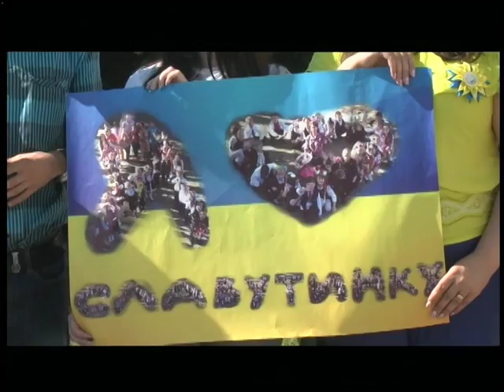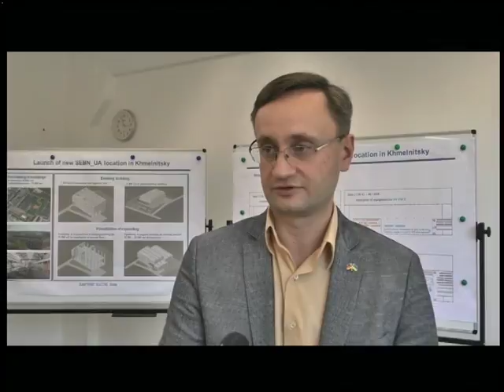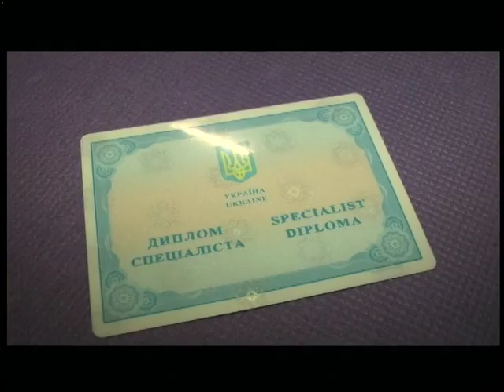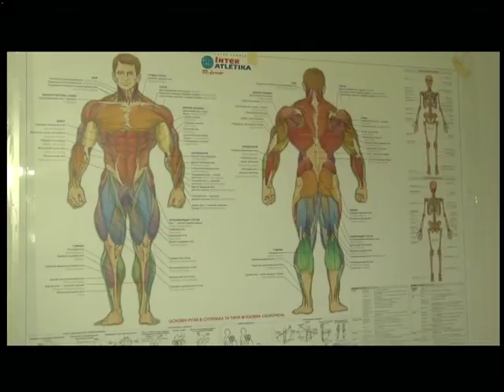13.07.2018. Новини. 13:30